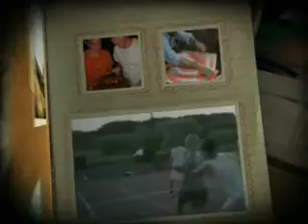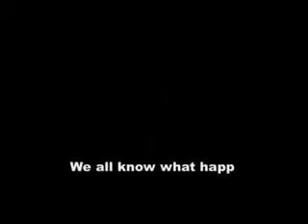Camp Sports 2009 part 1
Part 1 of the NCSY Camp Sports Month in review video.

*This is not a recruitment video, it is just a video to remind of fun times that campers had during the summer of 2009 at NCSY Camp Sports.